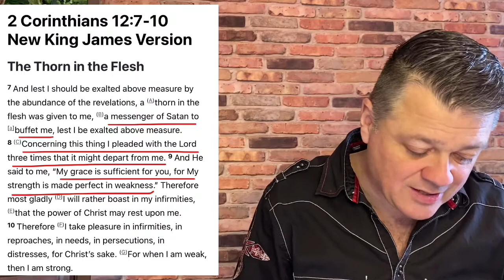▶️ "DIVINE EXPECTATIONS"❗⚠️ //Pastor Lyle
Divine expectations! What are divine expectations? Do you have divine expectations? Have you ever found yourself in a position, where you feel you have been limited in carrying out the things that God has called you to do? We often go through times with regards to expectations we have for our lives, and many times there is even an expiry date by which specific things need to take place.  When those expectations are not met; it could throw us into a downward spiral fast.  In today's video learn about some MUST have attitudes, in order to not just get over some of these tough times, but rather how to thrive in them.

ESV Single Column Journaling...

Mr. Pen No Bleed Gel Highlighter,...

Majestic Traditional Silver-Edged Bible Tabs

Licensed to      Hillsong (on behalf of Hillsong Music and Resources LLC); CMRRA, Capitol
YouTube by      CMG Publishing, LatinAutorPerf, Adorando Publishing, BMI - Broadcast Music Inc.,
                          Canzion Group (Publishing), and 4 Music Rights Societies

Alethea's learning tower
All of her toys

My Filming Equipment:
Canon EOS R
Canon M5
Rode Micro Mic
Ring Light
Umbrella Lights